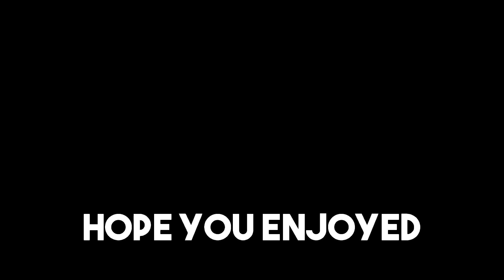Semma Botha Aagathey Review- Atharva | G Digital Media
This video contains the Latest tamil movie Sema Botha Agatha Review starring Atharva and mishti. Music composed by Yuvan Shankar Raja .This review based purely on Public opinion and this video not made to hurt anyone. This video is done by G Digital Media.

If you like Please like,comment and share the video.For more intresting videos Subscribe the G DIGITAL MEDIA channel and click the bell icon next to it for make it our videos to your notification.

If you like to follow Personally,